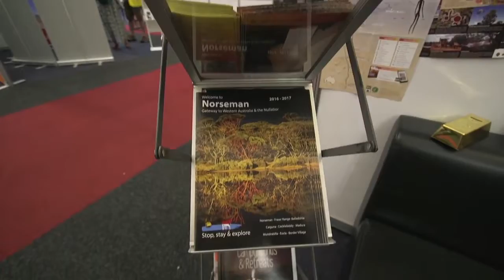Drive Yourself Wild in your Caravan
Mandy Reidy chats to Mikaela about the beauty of the wild WA, perect for caravan adventures.